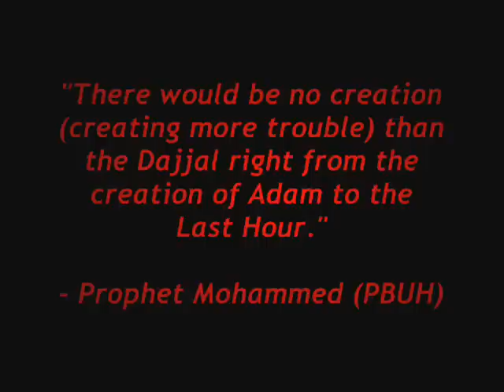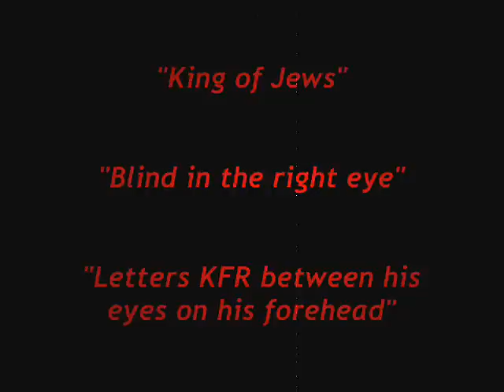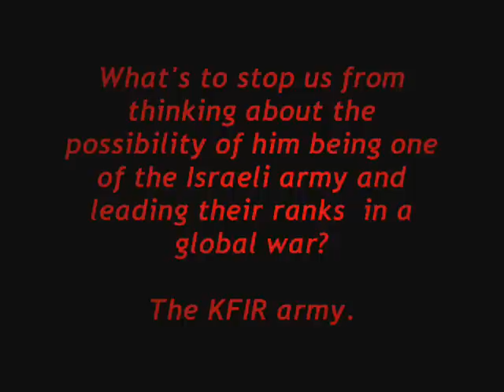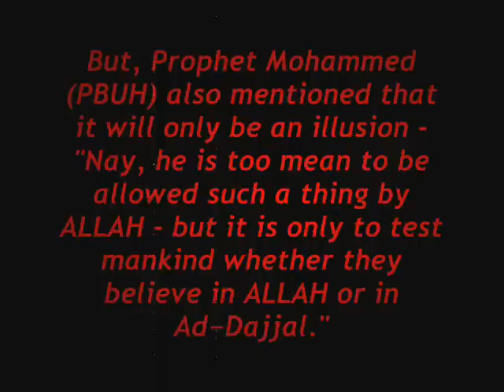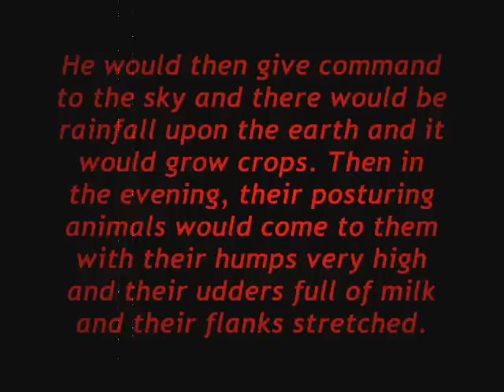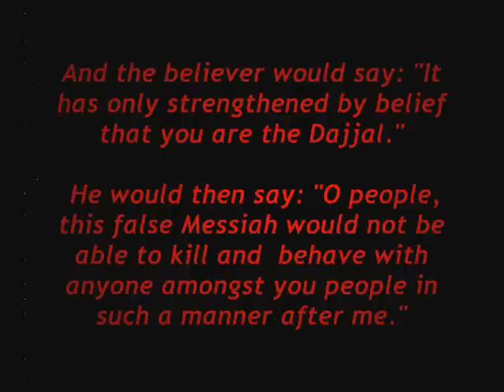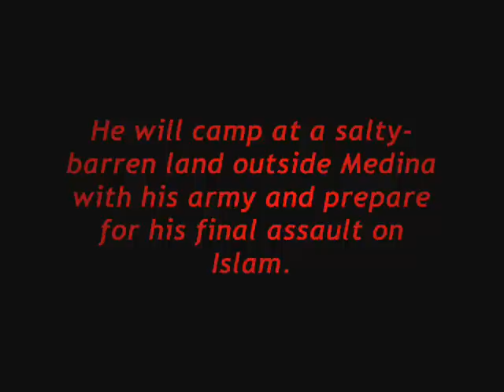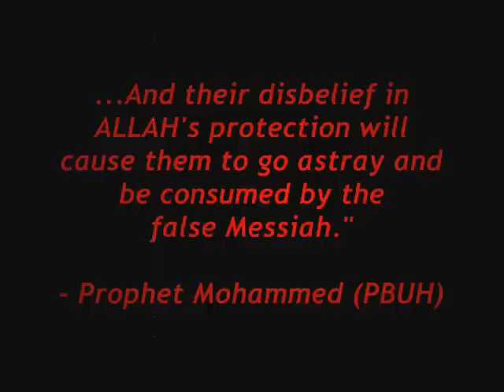Chapter 14 DAJJAL TRIALS: Predestination Volume 1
About this chapter:

The Dajjal will be insignificant - yes, insignificant before ALLAH - because he will be killed after his turmoil - what is significant for us during his presence is how true we remain to our faith, our Islamic values and our belief in ALLAH during the times of his trials - and the biggest tests we will face. Let us learn about his trials and what our Prophet Mohammed (PBUH) said about the same, and the prayers we have been lucky to receive to protect ourselves from the Dajjal's fitna.

About the series:

The following 3 Volumes consist of a reiteration of the message of ALLAH brought forward to the human race by Prophet Mohammed (PBUH). Each volume has a set of chapters which are being developed for you ,with thorough research and knowledge, to help you see and understand the message, if not embrace it.

Volume 1: Towards Judgement Day
Volume 2: You
Volume 3: Origins spin-offs

I hope you take the time and have the patience to go through them, without castigating or hating anything in these videos. In fact, I request you to do so. Thank you for your time...

Copyrights credit:
WMG
Koch Entertainment

Soundtracks:
The Omen Soundtrack - Ave Satani (Main Theme)

"I am in no way associated with the copyrighted audio and visual contents in this video, and in no form am I trying to take credit for the audio and video clips shown that belong to other parties."